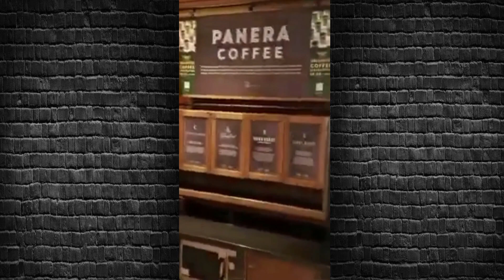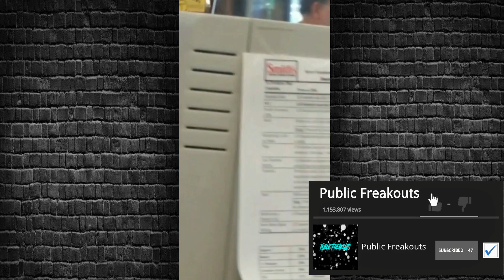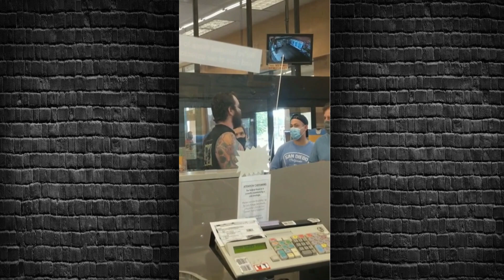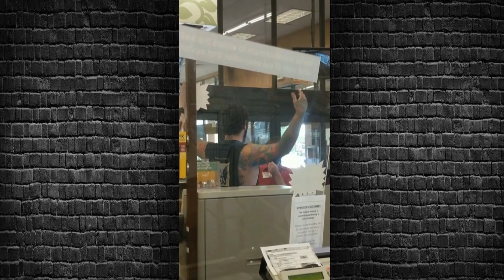Public Freakout Compilation #79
Sorry, YouTube Took Down My First Video I Uploaded Today For Miss Medical Information.

Have Videos you want to send in?